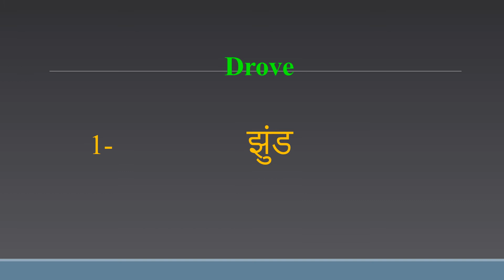Drove meaning in Hindi | Drove ka kya matlab hota hai | daily use English words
इस वीडियो में आप Drove का हिंदी में मतलब समझेंगे और साथ में Drove  का pronunciation भी सीखेंगें यानि की आप Drove के अर्थ के साथ साथ ये भी सीखेंगें की Drove को कैसे बोले या Drove को बोलने का सही तरीका क्या है

Let’s learn Hindi Meaning of Drove

Drove meaning in english

Drove Meaning in Hindi हिंदी में मतलब

Hindi Translation of Drove

Drove Meaning in Hindi Drove का मतलब हिंदी में

Drove Meaning in Hindi, Definition of Drove in Hindi

Drove Meaning Hindi Matlab Kya Hai Translate

Drove का हिंदी क्या होता है

Drove meaning in Hindi and English Drove का अर्थ हिंदी एवं अंग्रेजी में Drove definition in Hindi and English, Drove की परिभाषा हिंदी एवं अंग्रेजी में, Drove का मतलब, Drove माने क्या, Drove mane kya, Drove  ka matlab This video is showing answer of Drove  What is meaning of Drove in Hindi? इस video पर प्रश्न  Drove का मतलब हिंदी में क्या होता है? का उत्तर दिया गया है|, This video is showing answer of Drove What is meaning of Drove in English  इस पेज पर प्रश्न  Drove का मतलब अंग्रेजी में क्या होता है का उत्तर दिया गया है

pronunciation of Drove
English pronunciation of Drove
how to pronounce Drove